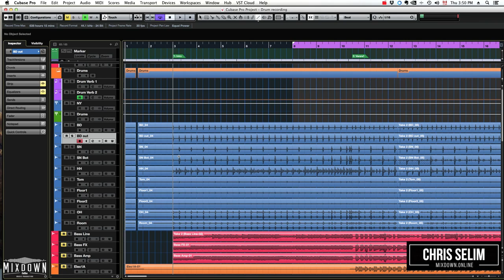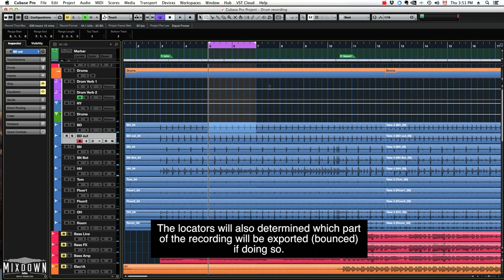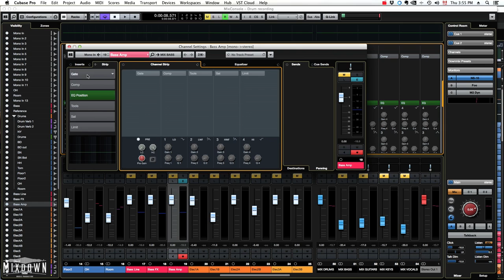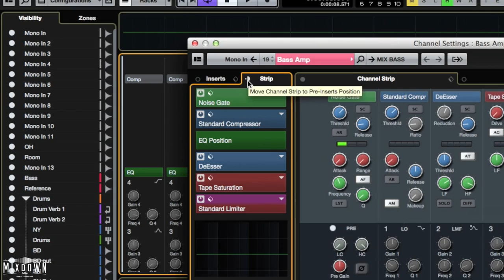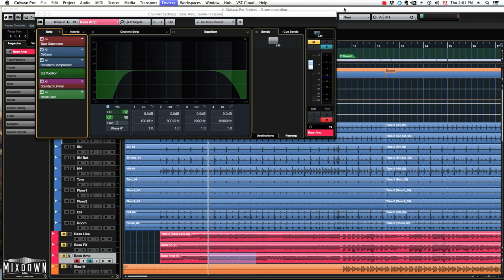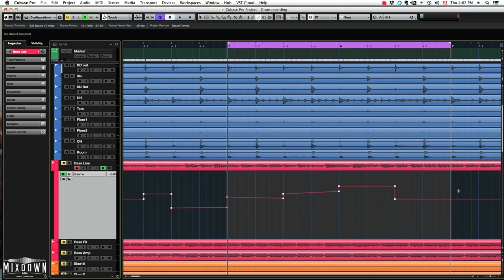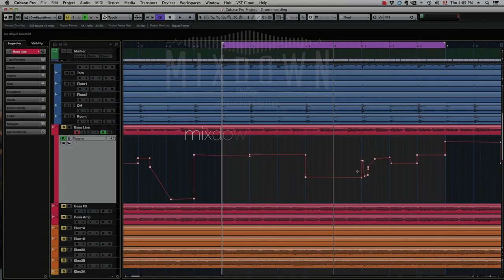CUBASE PRO 6 USEFUL TIPS - mixdown.online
This is another Cubase Quick Tips video that will help you increase your workflow.

Some of these tips can also be found on other DAWs with a different approach of course. I love these kinds of tips, even if they look like “no brainers”, these can surely help your workflow.

THANKS!

Video by Chris Selim